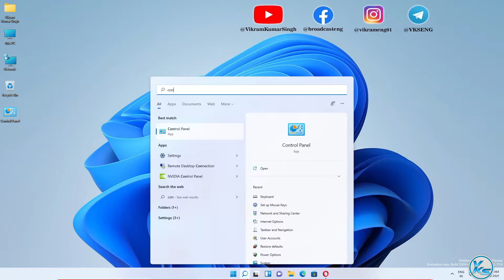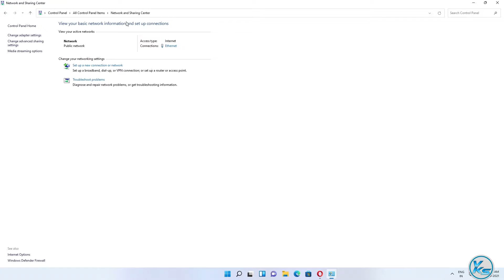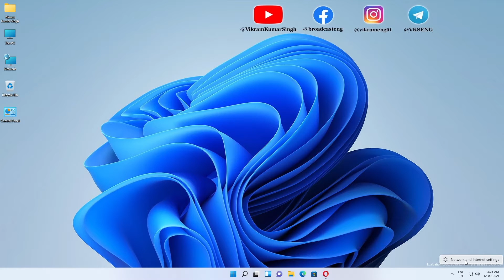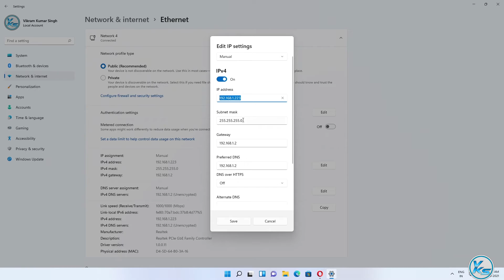✅ How To Set A Static IP Address in Windows 11 | Windows 11 Me Static IP Address Kaise Set Kare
In This Tutorial, I will be Showing You ✅ How To Set A Static IP Address in Windows 11 | windows 11 me static ip address kaise set kare (2021) | विंडोज 11 में स्टेटिक आईपी एड्रेस कैसे सेट करें? (2021).

Useless Tags :
windows 11 me static ip address kaise set kare
How To Set A Static IP Address in Windows 11
how to set static ip address
How to Assign a Static IP Address in Windows 10
How to change IP address in Windows 10: Get Static IP Address